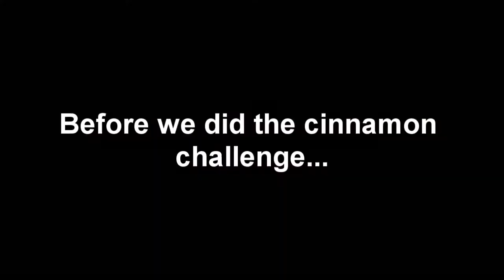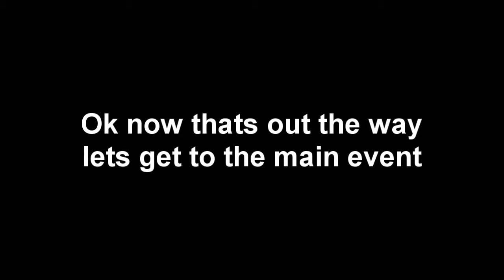Challenge Number 1 - Cinnamon Eating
Alex, Keri and Brooke take on the cinnamon challenge...
Doesn't end too well...